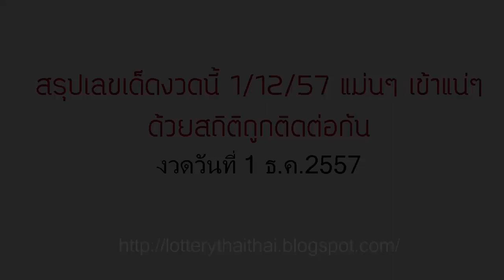สรุปเลขเด็ดงวดนี้ 1/12/57 แม่นๆ เข้าแน่ๆ ด้วยสถิติถูกติดต่อกัน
มาแล้ว ล่าสุด ,เลขเด็ด,หวยเด็ดงวดนี้ 1 ธ.ค.57,1/12/57,1 ธันวาคม 2557,หวยซอง กวนอิมพันกร,หวยซอง หิมาลัย,หวยซอง เนตรนาคราช,หวยซอง เลขนิมิต,อาจารย์หนู เลขมงคล,วยไทยรัฐ, เลขเด็ดไทยรัฐ,หวยซอง สิงห์โตแดง,หวยเดลินิวส์,เลขเด็ดเดลินิวส์,หวยบางกอกทูเดย์,เลขเด็ดบางกอกทูเดย์, ,เลขเด็ดวันนี้,เลขมงคล,เลขเด็ดๆเข้าทุกงวด,เลขเด็ด 1 ธันวาคม 2557,เลขเด็ดงวดนี้1/12/57,เลขเด็ดงวด1/12/57,เลขเด็ด 1/12/57,เลขเด็ดงวดนี้หลวงพ่อปากแดง,เลขเด็ดอาจารย์หนู,เลขเด็ดที่สุดในโลก,เลขเด็ดไทยรัฐ,เลขเด็ดซองดัง,เลขเด็ดเลขดัง,เลขเด็ด ซองดัง ,เลขเด็ดแม่จําเนียร,เลขเด็ดม้าสีหมอก,เลขเด็ด facebook,เลขเด็ด ขายดี,เลขเด็ด หวยซอง และเลขเด็ดอีกมากมาย ข้อมูลเกี่ยวกับ ตรวจลอตเตอรี่ อัพเดทรวดเร็ว ทันใจ คอหวยแน่นอน